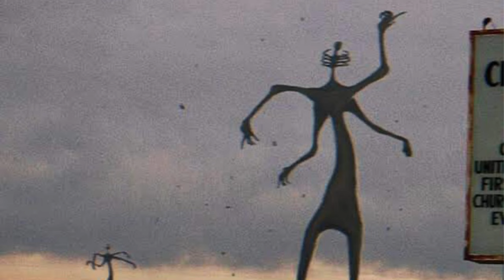Trevor Henderson Giants tribute | unnerving images (part 6)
This Spider🕷🕸 Will Be Under Your Bed 🛌 While You’re Sleeping 😴

Hello ladies..n gentlemen